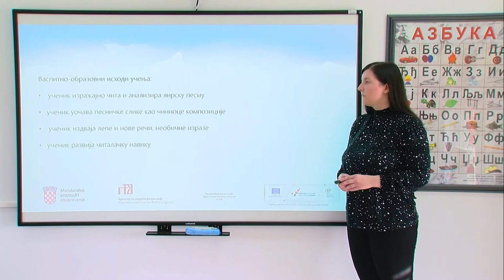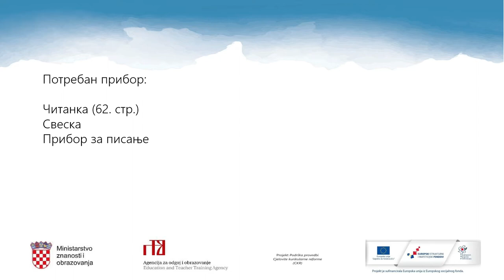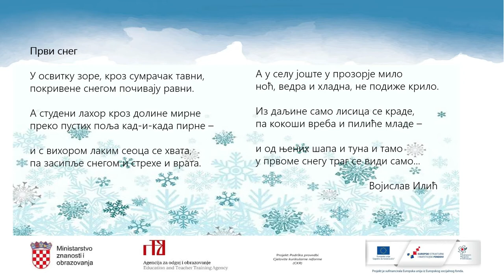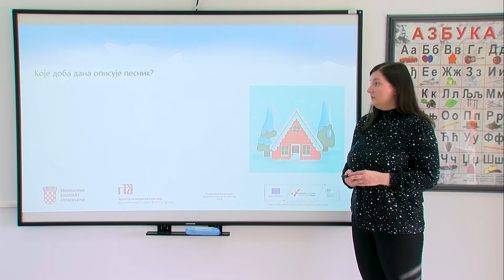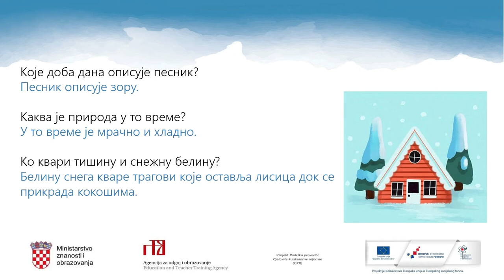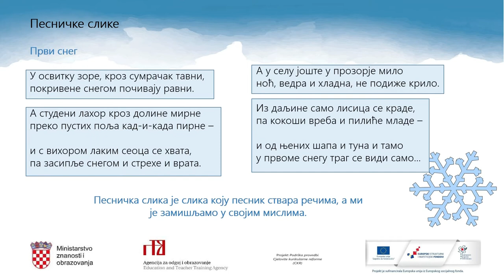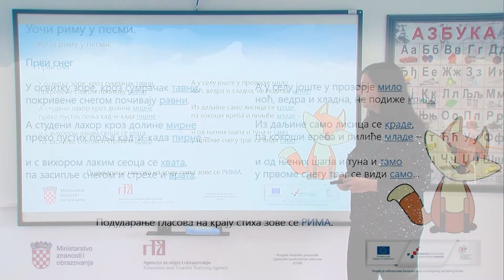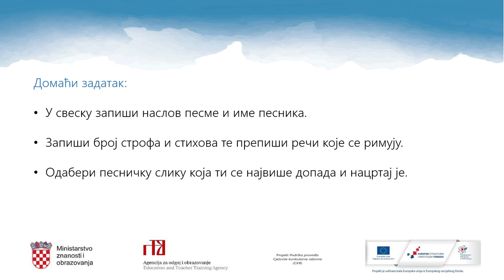Srpski jezik i književnost, 3. r. OŠ (model A) - Vojislav Ilić "Prvi sneg"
Autor: Jovana Gavrilović